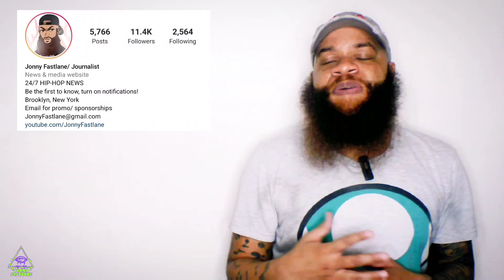Missy Elliott gets inducted into the Rock n Roll Hall of Fame